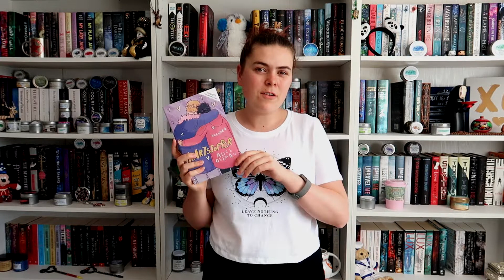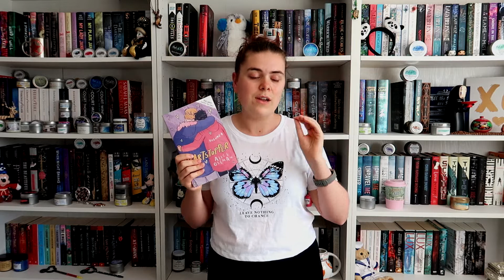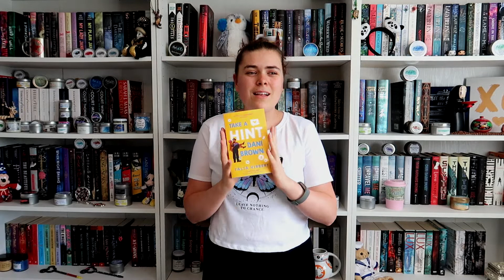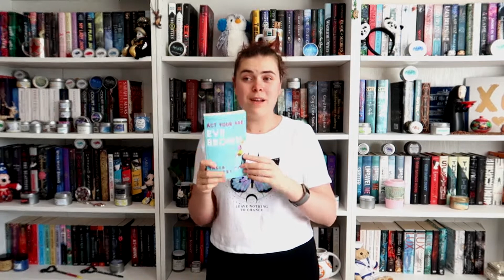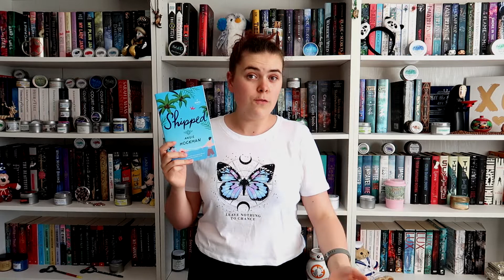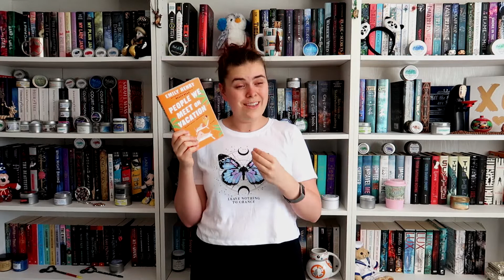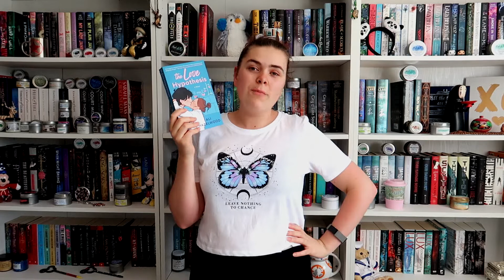Top 15 Books in 2021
Hey guys

It's that time of year again to talking about the best books I read of the year. I didn't read anywhere near enough books to be happy but I'm not breaking tradition by having this be a shorter video. Enjoy 😊